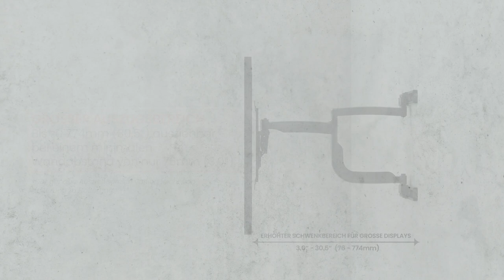Vorstellung der neuen Peerless-AV SmartMount SA Modelle (SA752PU, SA761PU und SA771PU)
Entdecken Sie die neuen SmartMount® SA752PU, SA761PU und SA771PU Modelle von Peerless-AV!

Willkommen zum offiziellen Vorstellungsvideo der neu gestalteten SmartMount® Articulating Wall Mounts von Peerless-AV: die **SA752PU**, **SA761PU**, und **SA771PU**. Diese Wandhalterungen bieten noch mehr Flexibilität, Stabilität und Kompatibilität für moderne Displays – ideal für private und geschäftliche Anwendungen.

Verbessert Features
- Für größere Displays: Kompatibel mit Displays von 43” bis 90”+, ideal für die neueste Generation großer Bildschirme.

- Erweiterter Schwenk- und Neigungsbereich: Bis zu ±90° Schwenkbereich und +15°/-5° Neigung** für optimale Sicht aus jedem Winkel.

- Einfache Ein-Personen-Montage: Dank des verbesserten Hook-and-Hang™-Systems lassen sich auch große Displays problemlos alleine montieren.

- Erweiterte Stabilität:  Stärkere Halterungen und neue Anpassungsoptionen sorgen für noch mehr Stabilität und Sicherheit bei der Befestigung.

- Kabelführung leicht gemacht: Das integrierte Kabelmanagement hält Ihre Installation sauber und organisiert.

- Verbesserte Flexibilität: Mit einer seitlichen Justierung von bis zu 203 mm und mehreren VESA®-Optionen wird die Anpassung an Ihre Bedürfnisse kinderleicht.

Warum sind die neuen Modelle besser?
Die neu gestalteten SA752PU, SA761PU und SA771PU Modelle wurden optimiert, um größere und schwerere Displays zu unterstützen, und bieten gleichzeitig eine noch einfachere Handhabung und Installation. Ob für Ihr Home-Entertainment-System oder professionelle Installationen, diese Wandhalterungen sorgen für die perfekte Kombination aus Leistung und Ästhetik.

Bleiben Sie flexibel und zukunftssicher mit den neuen SmartMount® SA-Modellen. Installieren Sie Ihr Display sicher und mühelos – für optimale Ergebnisse in jedem Raum. Besuchen Sie [peerless-av.com] für weitere Informationen und Bestellmöglichkeiten!